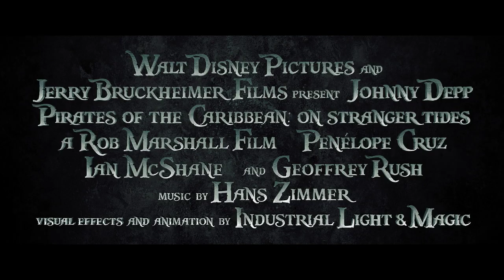Fluch der Karibik - Pirates of the Caribbean 4 - Making Of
Filmtitel: Fluch der Karibik - Fremde Gezeiten / Darsteller: Johnny Depp, Geoffrey Rush, Penélope Cruz, Ian McShane, Sam Claflin, Astrid Berges-Frisbey / Regie: Rob Marshall / Genre: Piratenfilm, Komödie, Actionfilm / / Kinostart: 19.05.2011 / In Fluch der Karibik 4 begegnet Captain Jack Sparrow (Johnny Depp) einer Frau aus seiner Vergangenheit wieder. Angelica (Penélope Cruz) heißt die Schöne und Sparrow war in sie verliebt. Oder hat sie ihn nur benutzt? Jedenfalls schickt Angelica den Piraten auf die Suche nach dem sagenumwobenden Jungbrunnen. Dazu muss er an Board der Queen Anne's Revenge gehen, dem Schiff des gefürchteten Piraten Blackbeards (Ian McShane).